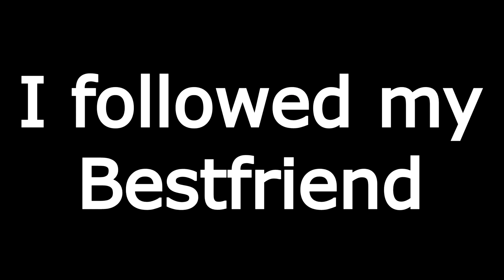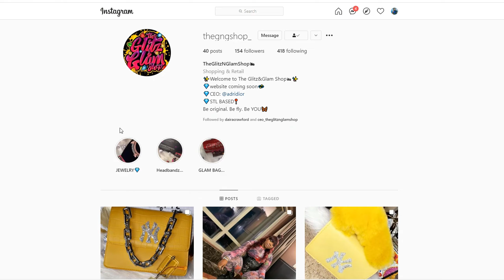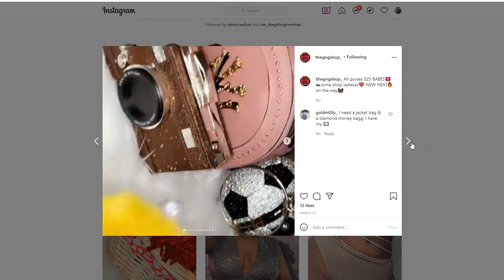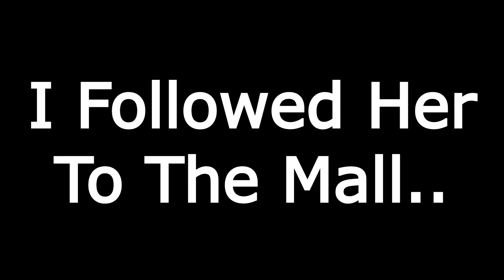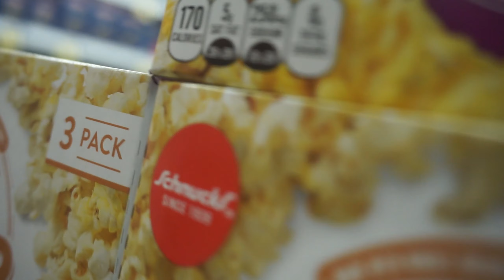SPYING on my FRIEND for 24 HOURS!! **YOU WONT BELIVE THIS**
I FOLLOWED MY BESTFRIEND AROUND Pt. 2